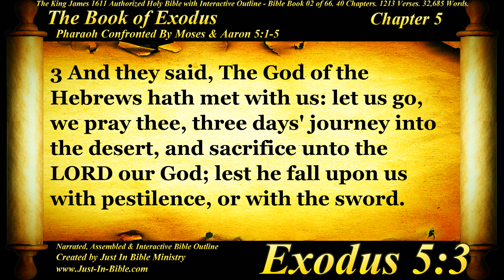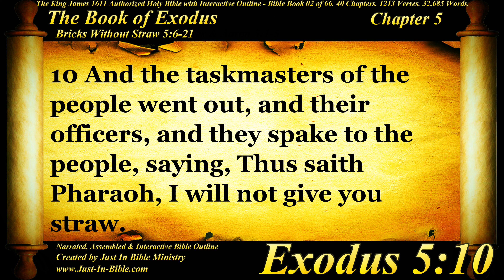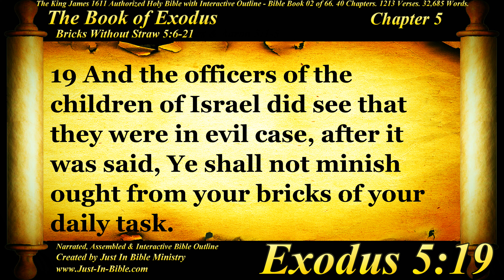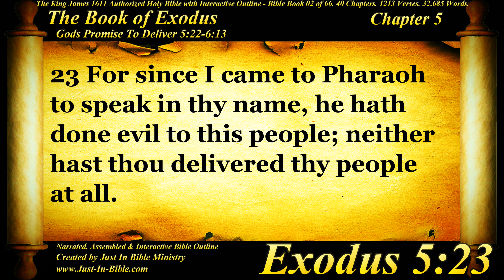Bible Book #02 - Exodus Chapter 5 - The Holy Bible KJV Read Along Audio/Video/Text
Justin Bible